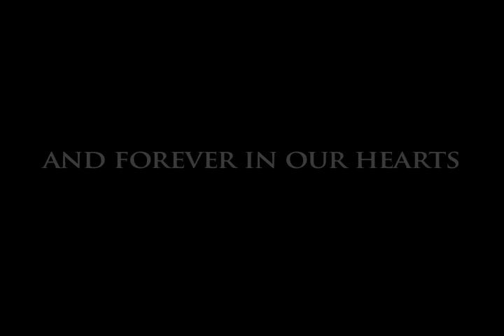Chris "BeanDip" Vildusea 1987-2010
R.I.P. We Will Miss You